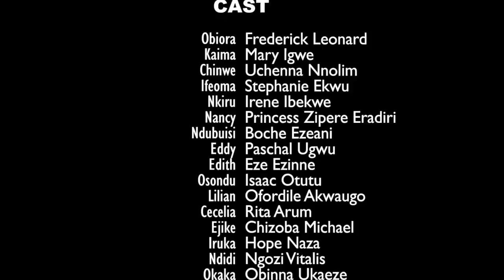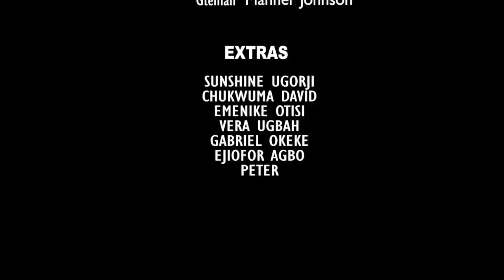The Common Family Was Shocked When The Billionaire Fell In Love With Their Beautiful Mad Daughter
MOVIE TITTLE:::
STARRING:::
COMPANY'S NAME::: PHILMOND PRODUCTION
YEAR::2023